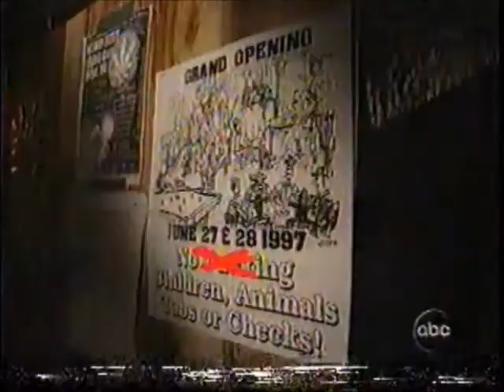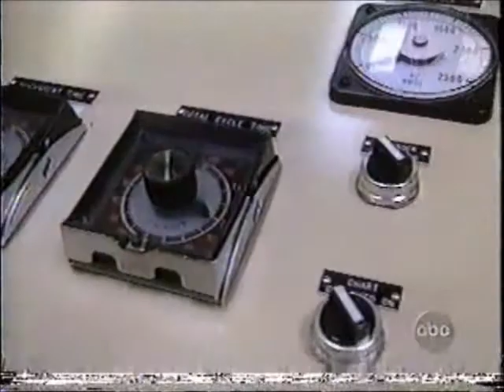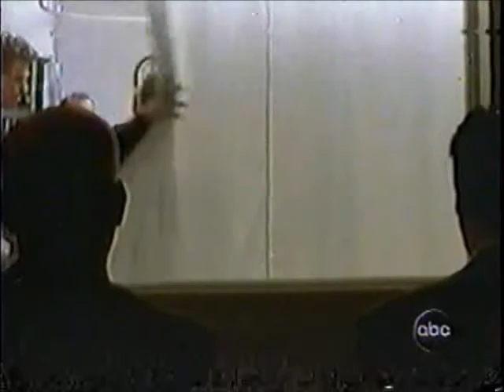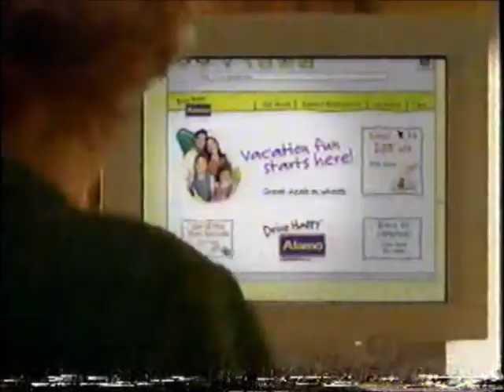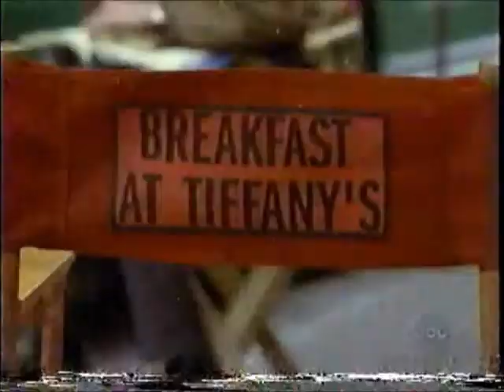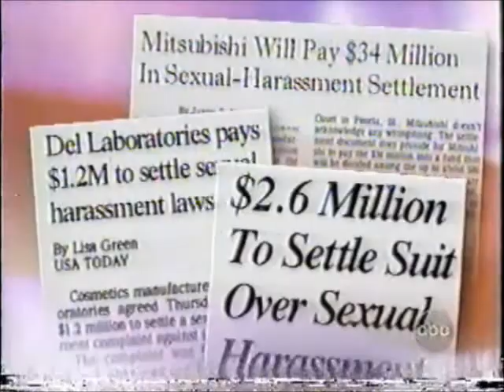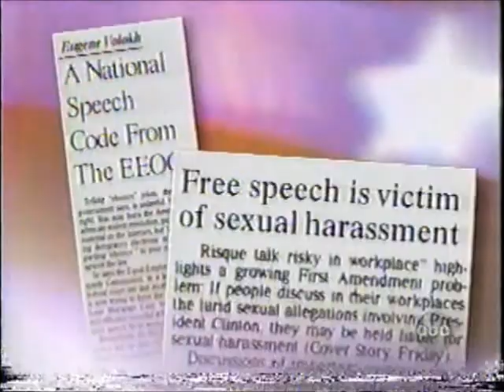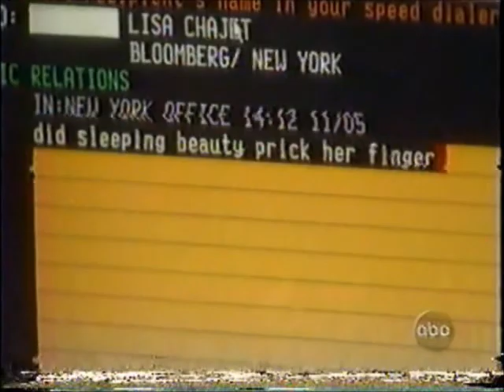Free Speech Part 2